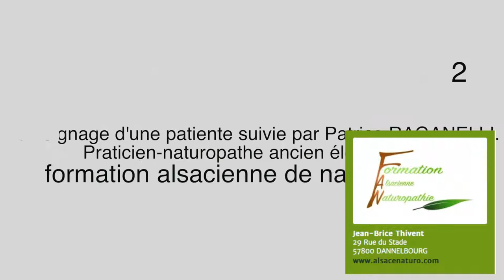Guérir le diabète avec un régime cétogène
Le témoignage d'une patiente atteinte de diabète type 2 après un mois de régime cétogène . Comment améliorer sa glycémie rapidement sans médicament,